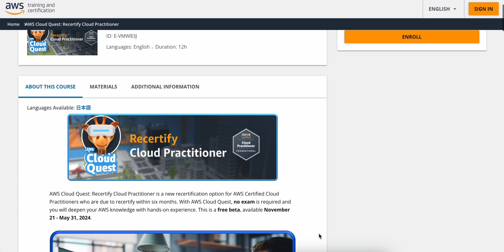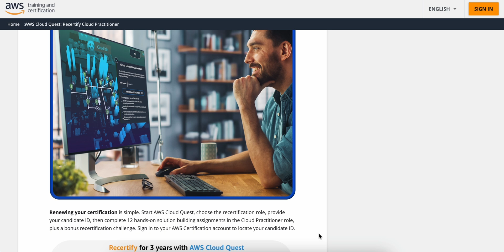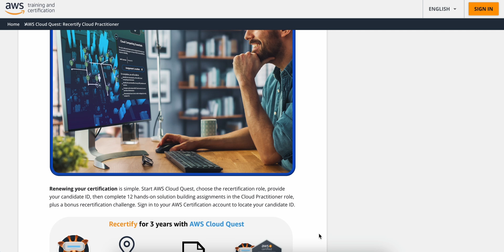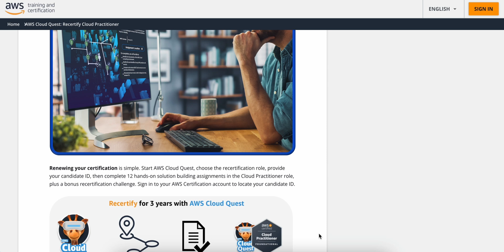Recertify Your AWS Cloud Certification for FREE by May 31st 2024!